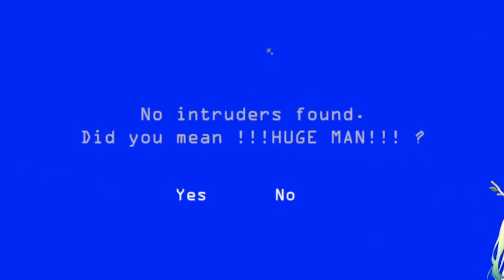Poor Fauna Just Wanted an Autograph But Instead Got Slapped Repeatedly [Hololive EN]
Original Stream :
【I'm On Observation Duty 6】 Return of this silly and creepy spot the difference horror game

Ceres Fauna Ch. hololive-EN